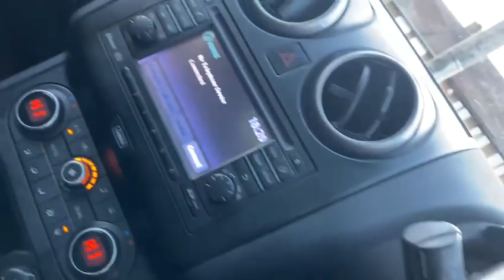Nissan Qashqai DCI 360 IS